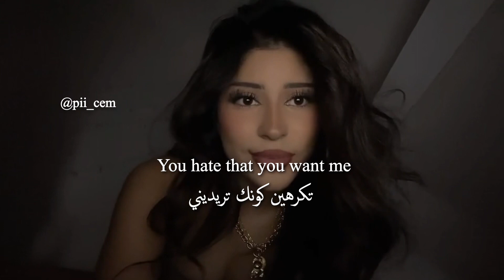The weekend - die for you (speed up) مترجمة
The weekend die for you